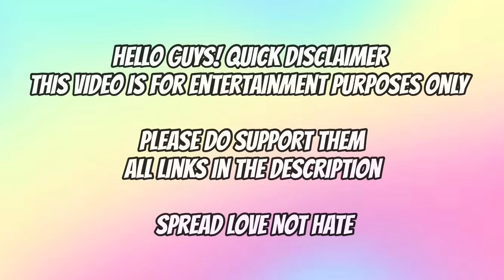mukbangers eating TOO MUCH OF ONE FOOD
-transitions
-stickers
-thumbnails